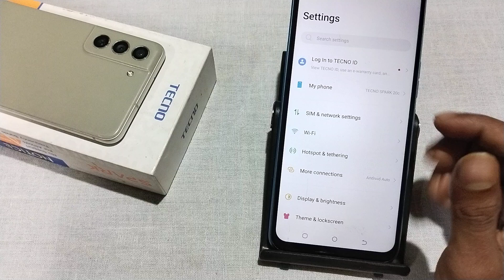Tecno Spark 20c remove password, how to remove lockscreen password in tecno, screen lock remove in t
Tecno Spark 20c remove password, how to remove lockscreen password in tecno, screen lock remove in tecno, lockscreen settings